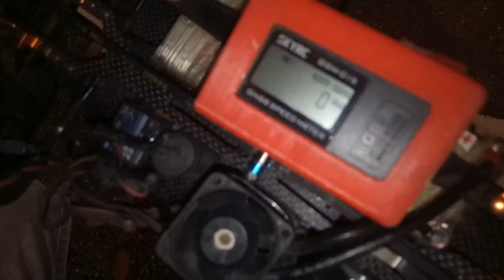XRAY T3 (2s) 162 km/h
speedrun gps
manakrc
162 kmh
original